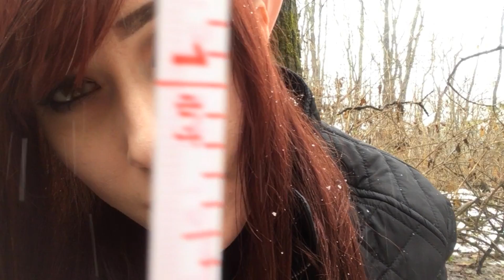ASMR Wood Elf Hibernation [Adventuring] [Soft Spoken] [Measuring]